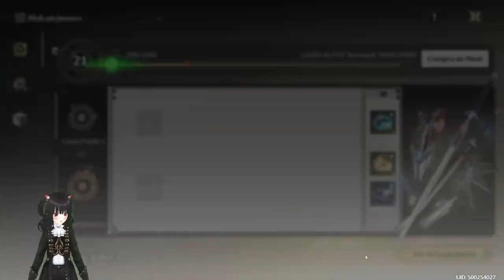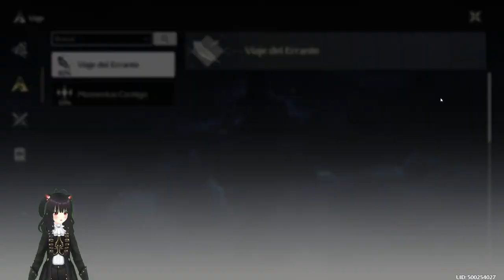Mision Principal Espadas Tintineantes Wuthering Waves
Especificaciones de PC:
Procesador: Core i7 13700k
Ram: 64GB RAM a 6400MHZ
Video: MAXSUN 4070 Ti ICRAFT EDITION
Microfono: HyperX quadcast S